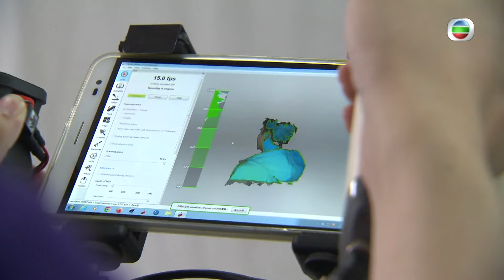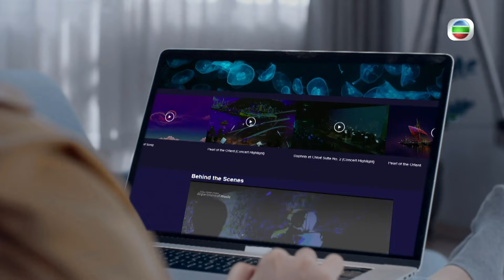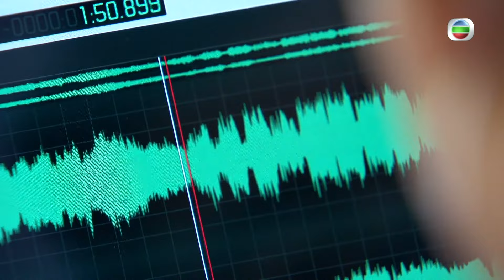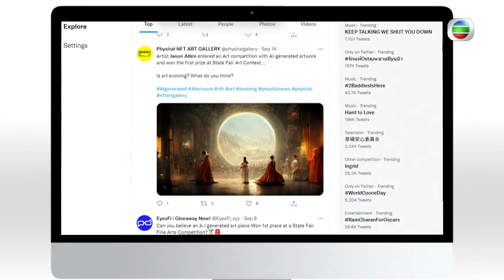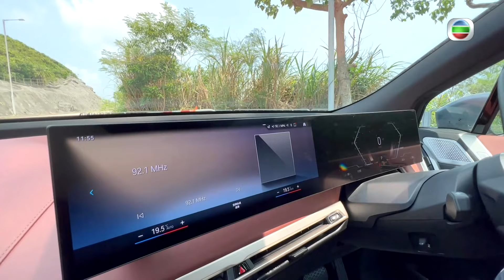創科導航 - 虛實藝術／優先試車（簡/繁字幕）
早前有粵劇和藝術表演，分別加入仿生機械人，或者結合AI和真人演出，科技對表演藝術帶來怎樣的影響？「優先試車」環節會試坐一家歐洲傳統車行，最新設計的電動車，無論用料或功能都與以往不同。